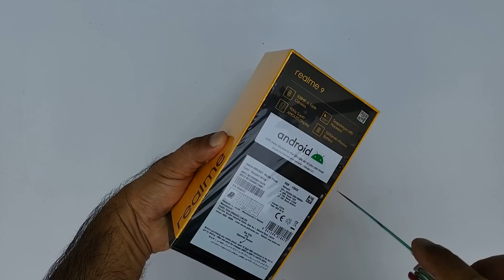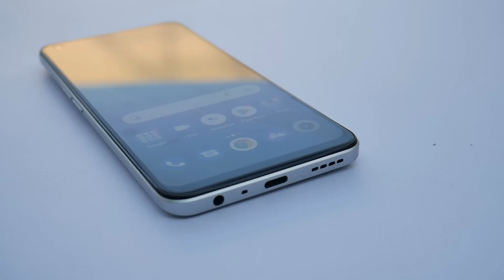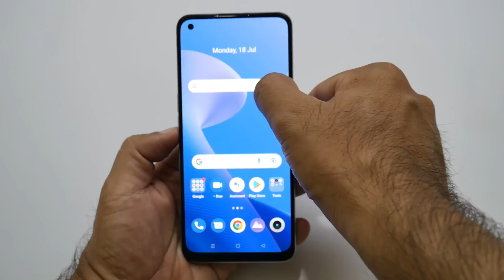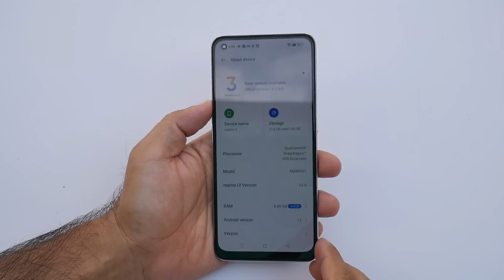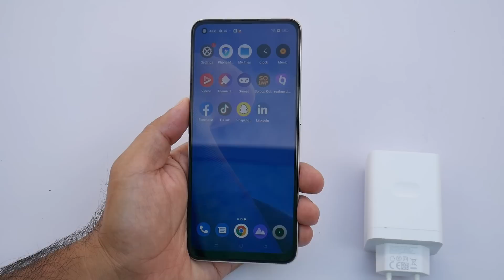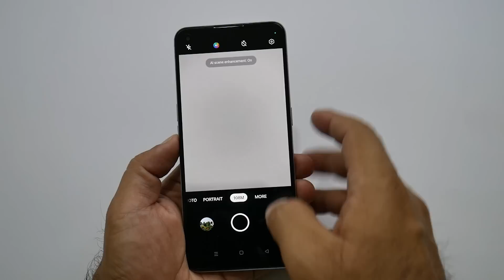realme 9 Unboxing - 108MP ProLight Camera | What Else?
realme 9 unboxing is here. What do you think, realme 9 price in Pakistan is right?

The phone loads with a 108MP rear camera from Samsung and there is a 16MP Sony lens on the front for selfies. Like realme 9i, this device comes with a 5000 mAh battery.

What do you think, how is the phone? Watch the video and share your opinion.

In search of the best mobile battery phone and best mobile camera phone, PhoneYear brings mobile battery test and mobile camera test videos.

We also do mobile phone reviews, mobile gaming tests for our viewers.

Cheers, Mudassar